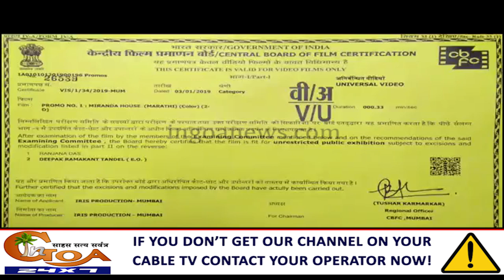What's The Suspense Revolving Around Miranda House?